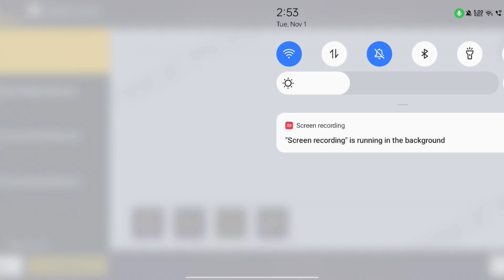Booyah Day Event Free Reward | Free Fire New Event